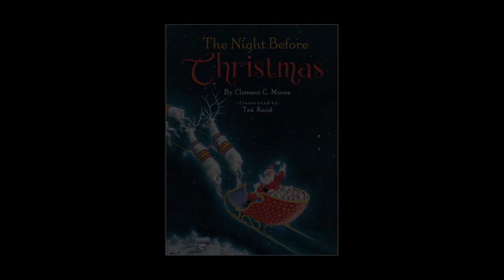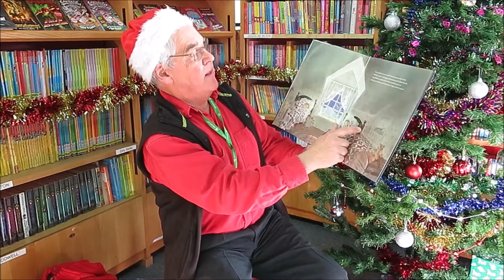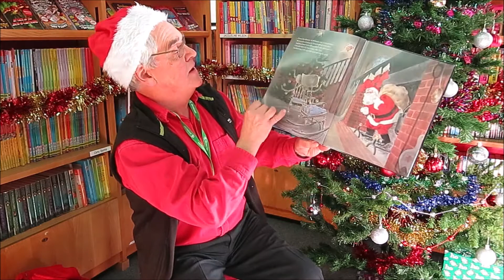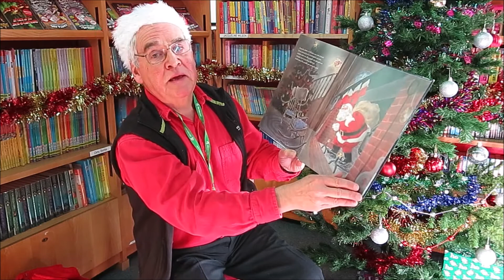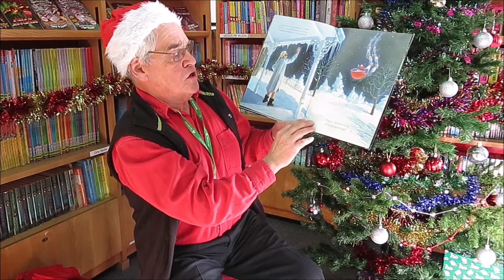Poet's Corner with Milton Keynes Libraries - 24 December 2020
Poet's Corner today is very jolly with a classic Christmas poem read to you by Neil. Are you ready? It's 'The Night Before Christmas' written by Clement C Moore, illustrated by Ted Rand and published by North South Books We hope you enjoy the poem and have a fantastic Christmas!